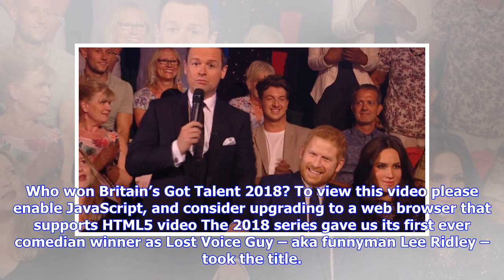Who were the Prince Harry and Meghan Markle lookalikes on Britain's Got Talent?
The Britain’s Got Talent audience audience paid host to a fair few famous faces over the past week – with Russell Crowe and Robbie Williams among those who took in a live semi-final. But the final appeared to play host to one of the best-known couples of all – as newlyweds Prince Harry and Meghan Markle apparently appeared in the crowd on Sunday night. Was it really them? No of course not. But just who was unofficially representing the Royals? To view this video please enable JavaScript, and con...